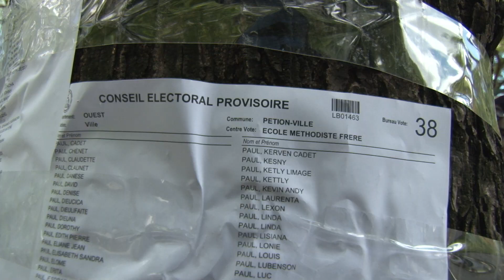Le Premier ministre s'est rendu aux urnes